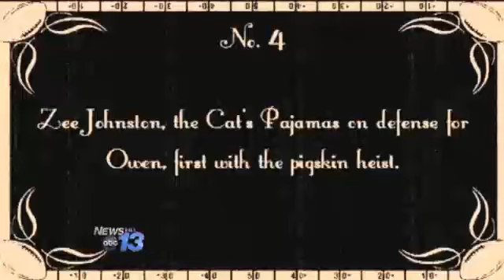Top Five Plays of the Week: Silent Film-Edition, WCU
Our seventh installment of Top Five Plays of the week, as we count back the best prep pigskin plays we caught on camera.Western Carolina Head Coach Mark Speir was disappointed with the lack of effort/execution with his Catamounts in Saturday's 45-24 loss at Furman.Mars Hill's Shakiel Davis keeps on chugging for the Lions.  His 157 yards rushing in Saturday's victory over Newberry gives the sophomore 640 for the season.